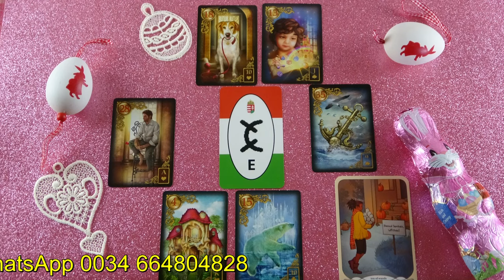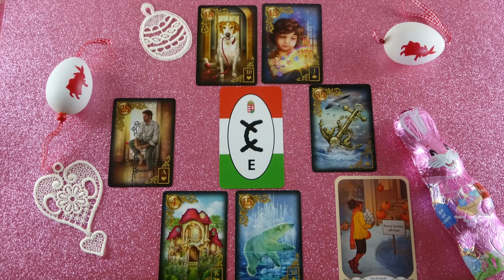Fontos, új hír várható részéről, lesz egy meglepetés❣